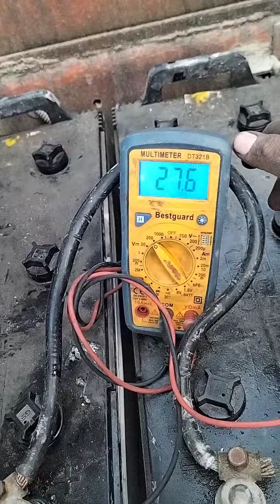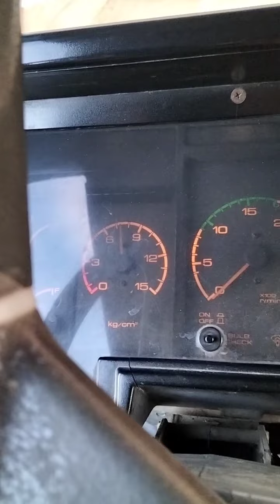PAANO MAG TROUBLE NG AYAW MAG START NG TRUCTOR HEAD ISUZU